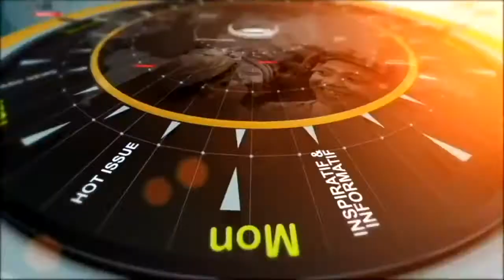Annville Cleona Morning Show (April 21, 2021)